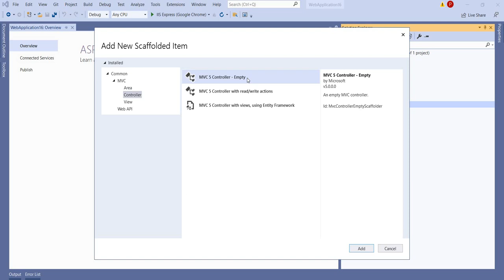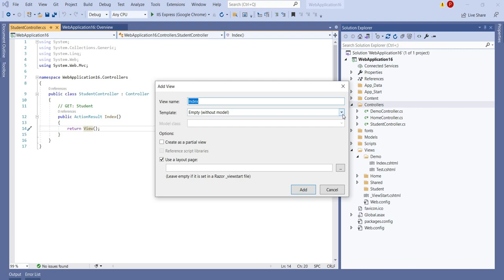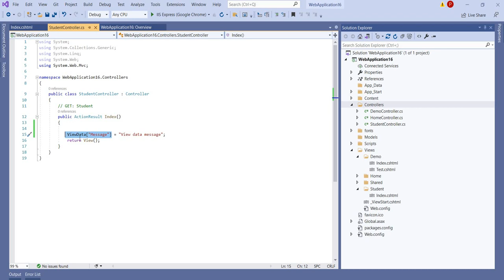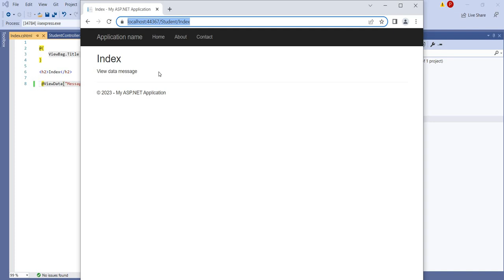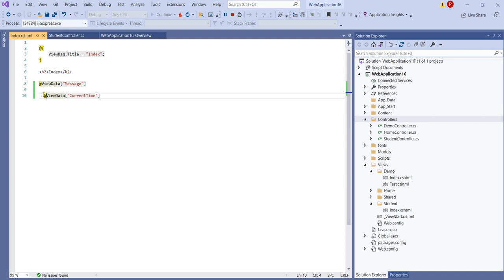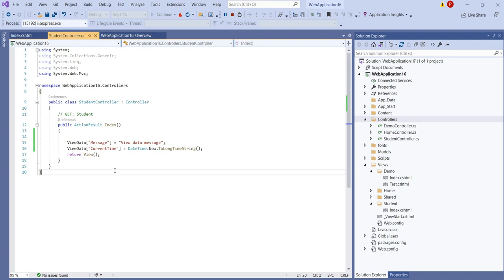View Data In Mvc Application || How to Pass data controller to view by using view data